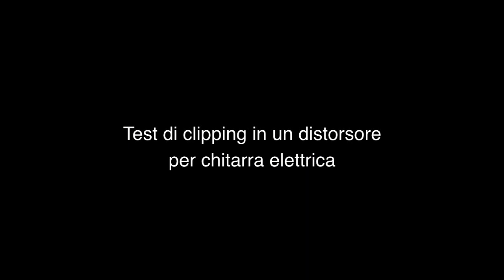Costruire un distorsore - test di clipping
Test di clipping in un distorsore per chitarra elettrica.